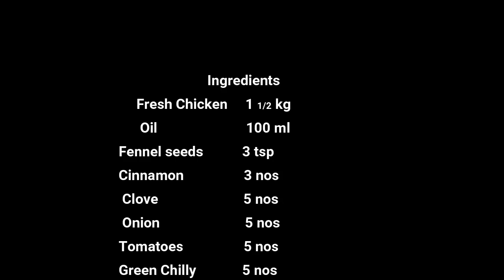Home made Spicy & Yummy Chicken Kuzhambu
This dish will be gud with rice , chapatti , poori , idly, dosa  etc. Can be cooked easily at home . Try & njoy it.